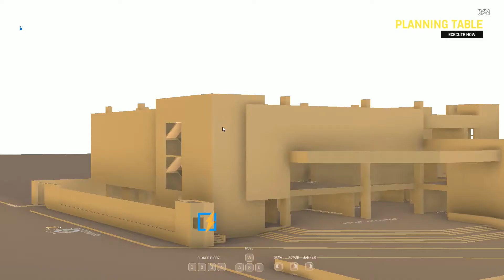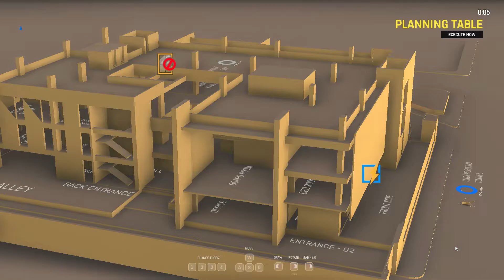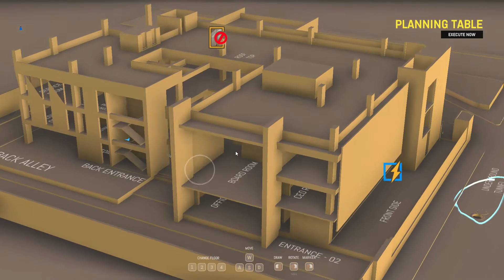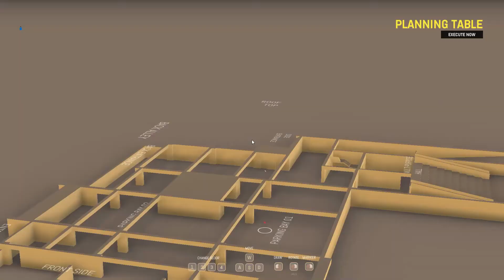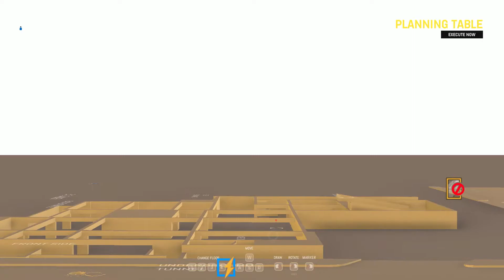Zero Hour Solo Mission 7 Playthrough Bank Heist (Early Access)